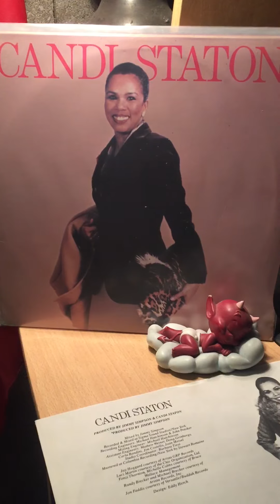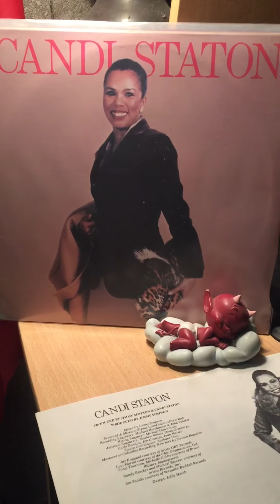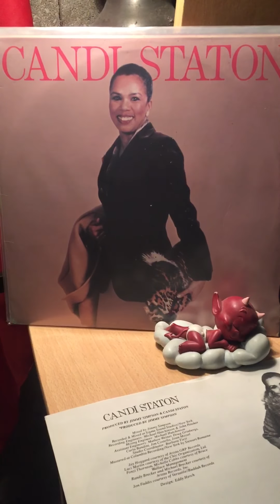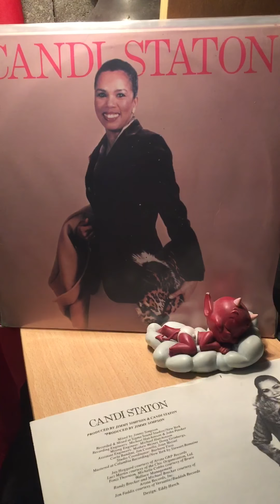Candi staton-one more try